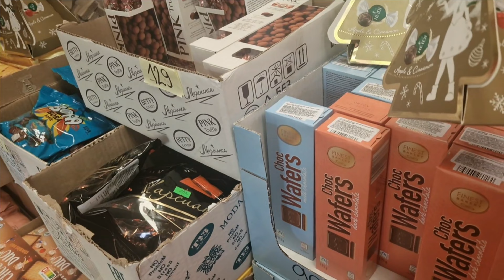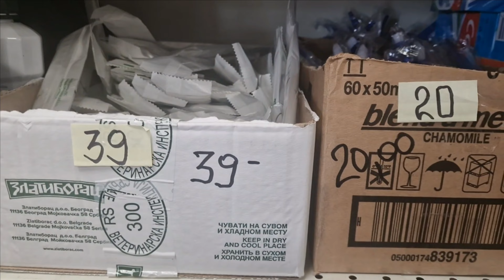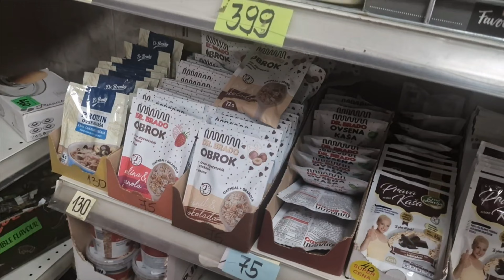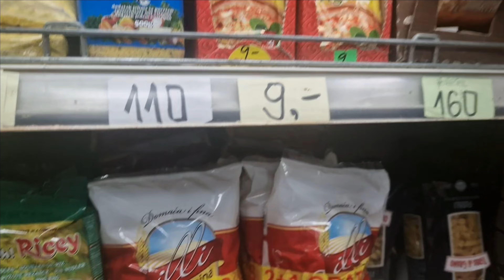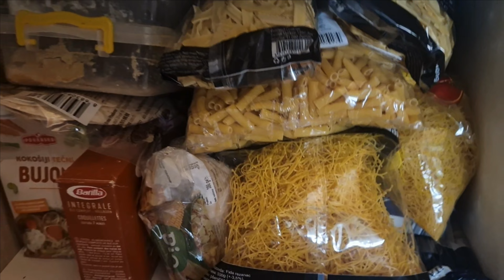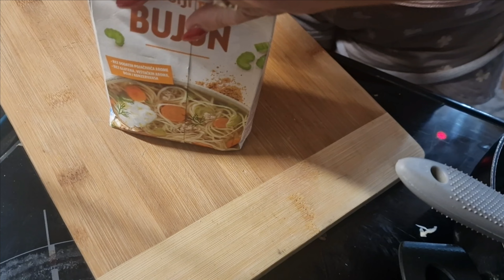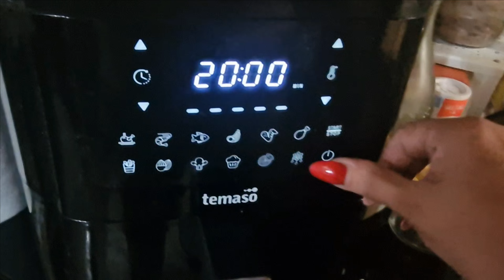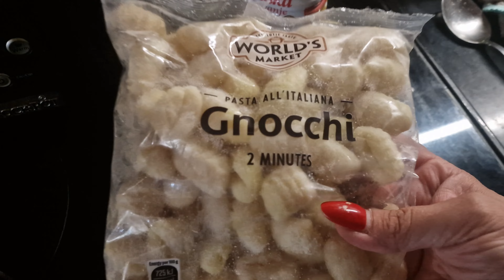RAZGLEDAMO CARINSKU RADNJU︱Malo kuvanja i šta spremam po ovim vrućinama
Dođite da se družimo i preko Instagrama :)
Zapratite me i na ostalim društvenim mrežama
beautyberka
Tik-Tok:
beautyberka